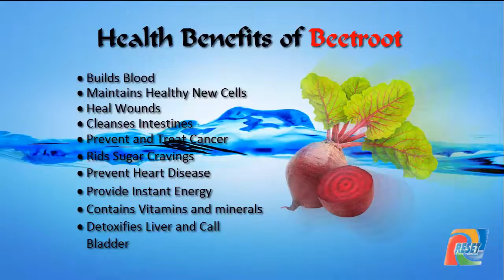Health Benefits of Beetroot